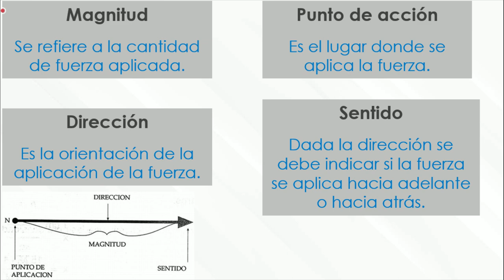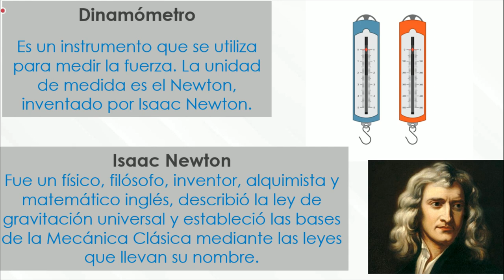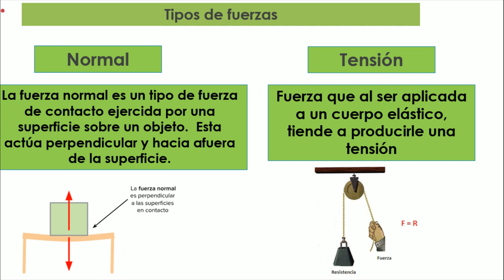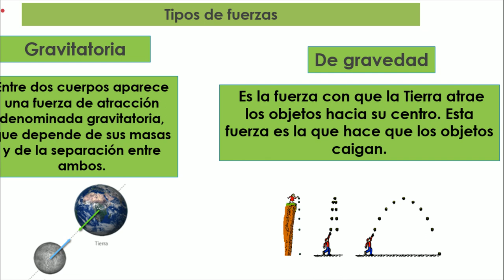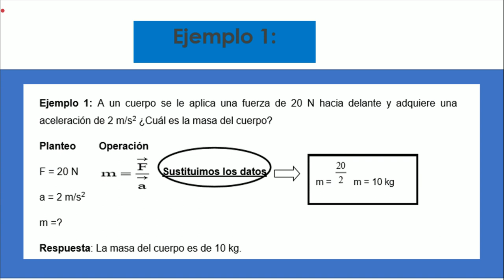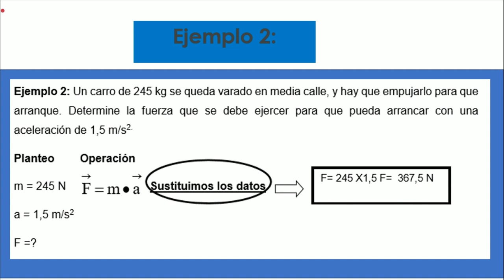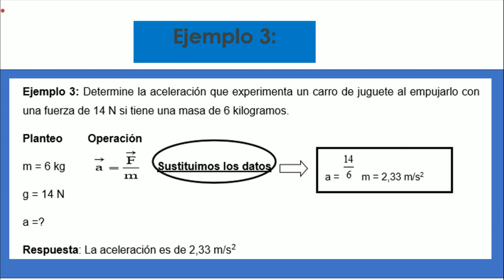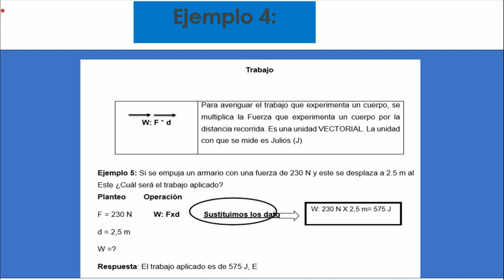80014 CONED Fuerza y Trabajo Prof Isaac Camacho